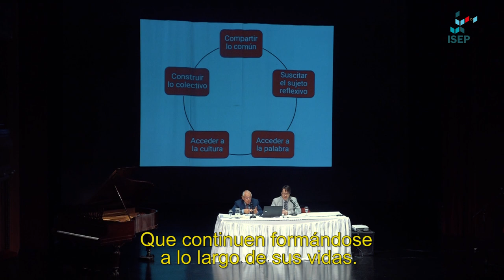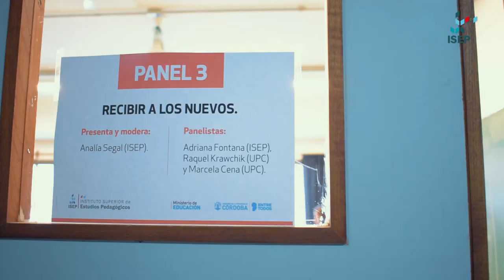Conferencia de Philippe Meirieu | Institucional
En el marco del espacio “Diálogos sobre pedagogía, a propósito de los límites de la ciencia, la tecnología y la educación”, se realizó la conferencia de Philippe Meirieu titulada: "¿Qué pedagogía para este tiempo?". El pedagogo francés abordó la forma particular en la que la pedagogía dialoga con la transmisión y la emancipación.
Año 2018.